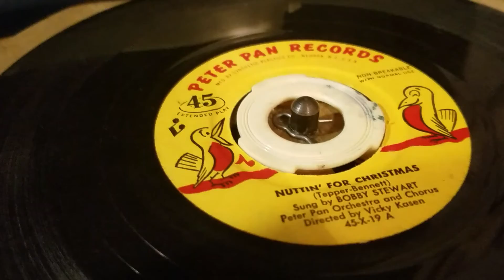Nuttin' for Christmas - Bobby Stewart - Peter Pan